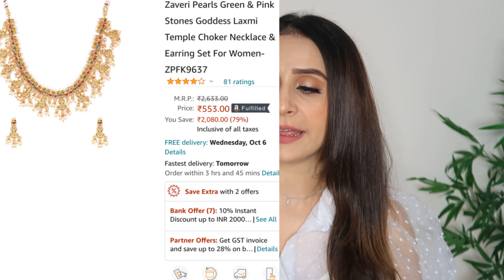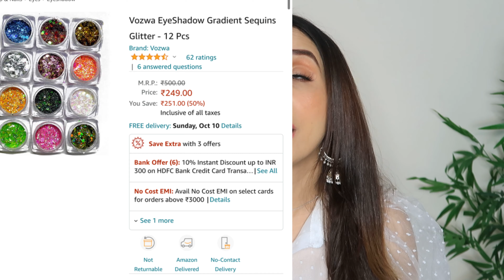Affordable Amazon Jewellery , Clothing *Haul*|| By Monika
Products mentioned👇
🌼Green longnecklace
🌼Pink suit set
🌼Swiss beauty Concealer
🌼Zaveri pearls gold plated Choker
🌻Sheeshphool for head
🌻Gold plated set tenple jewellery
🌻Oxidised earings and maangtikka set
🌻Nose ring Nath
🌻Sequins Glitter
🌻Satin silk saree
🌻 Brown suit set
TRY KURTAS
All my social handles👇

Do check my other videos👇you will love them

Forever 21 ultra foundation review